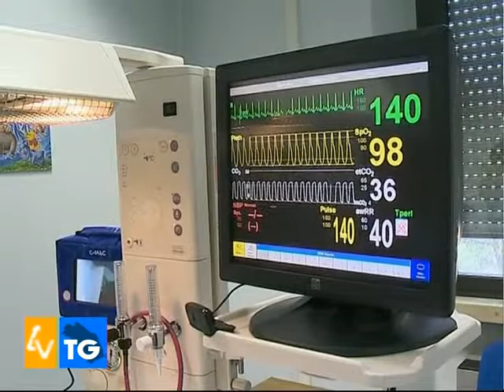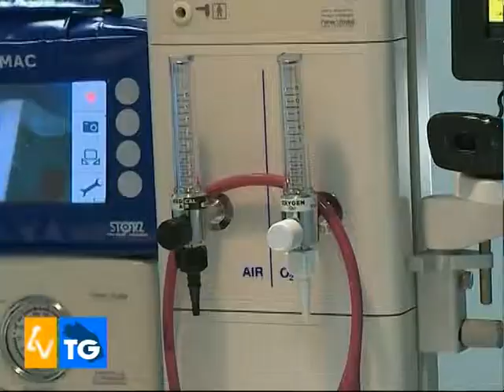E' arrivata Salesina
La fondazione Salesi ha presentato Salesina, il primo simulatore neonatale.
Grazie ai contributi raccolti da Unicredit con la speciale carta di credito "Unicredit Carta Etica", è stato possibile l'acquisto di questa importante nuova attrezzata funzionale all'attività svolta dall'Ospedale